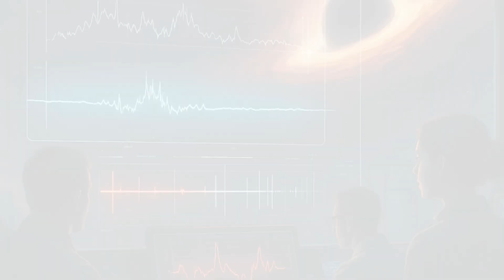James Webb Spots Ancient Black Hole in Distant Galaxy | WION Podcast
The James Webb Space Telescope has revealed the distant galaxy CAPERS-LRD-z9, appearing as a faint red dot in the vastness of space, harboring a massive ancient black hole at its core. Surrounded by swirling crimson and blue gas in a luminous accretion disk, the black hole bends light around it through gravitational lensing, offering a surreal glimpse into the early universe. Golden nebula clouds and countless stars frame the breathtaking scene, captured with unparalleled clarity. This discovery provides valuable insights into the formation of galaxies and black holes just a few hundred million years after the Big Bang.